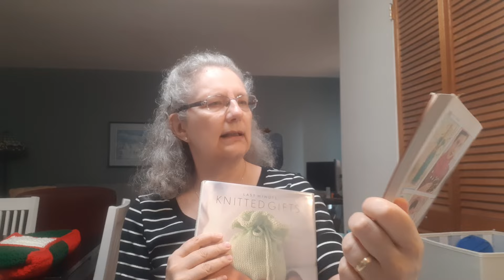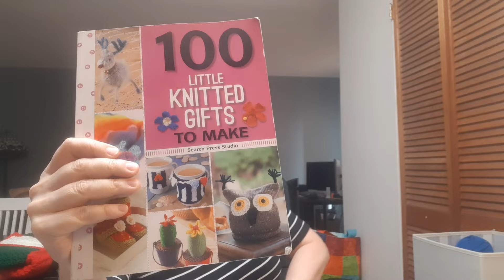Crochet & Knit Chat Blankets In Progress, Knitted A Toy, August 9 2024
Grab your crochet, knitting and let's chat. About finishing a knit toy, finding patterns for gifts and two blankets in progress.

Finished Items:

Kitty Kat, by Diane Moran from My Pink Bathtub (paid pattern on Ravelry)

Works In Progress:

Charlie Baby Blanket, by Marianna Mel from Marianna’s Lazy Daisy Days,
(Free Pattern on Ravelry, links to her website)

Boggy Creek Camp Christmas Blanket:
This will be a submission to a Summer CAL by Judy's Creations In Crochet

For information about how to submit squares or appliques to Billie at the Crafty Floridian:

Library Books Mentioned In This Video:

Little Christmas Decorations to Knit And Crochet, by Sue Stratford and Val Pierce
100 Little Knitted Gifts To Make, a compilation from many contributors by Search Press Studio
100 Little Crochet Gifts To Make, a compilation from many contributors, by Search Press Studio
Last Minute Knitted Gifts, by Joelle Hoverson
More Last Minute Knitted Gifts, by Joelle Hoverson
50 Knitted Gifts for Year-Round Giving, from many contributors, by Sixth&Spring Books